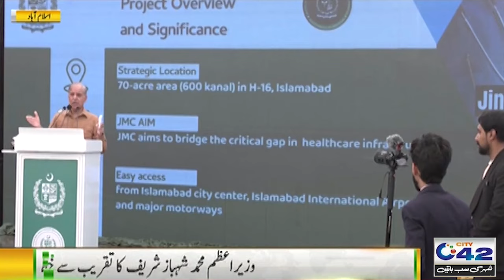PM Shahbaz Sharif Big Announcement | Good News For Public | City 42